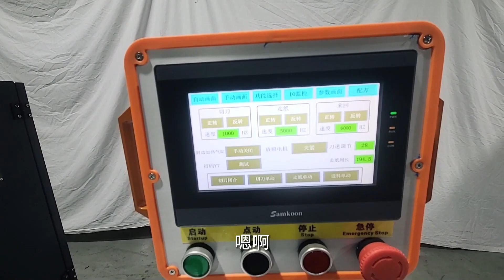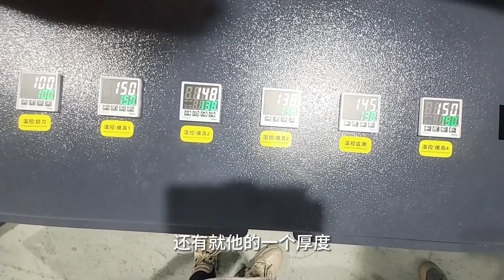四边封纸塑口罩包装机连接kn95口罩机中文讲解Four-side sealing paper-plastic mask packaging machine with kn95 mask machine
Coco : what's app /wechat: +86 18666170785